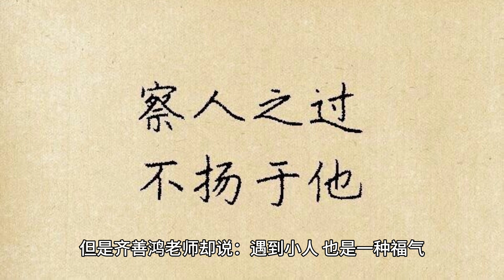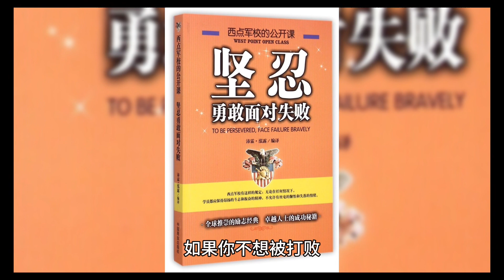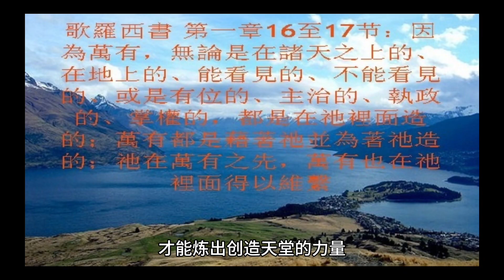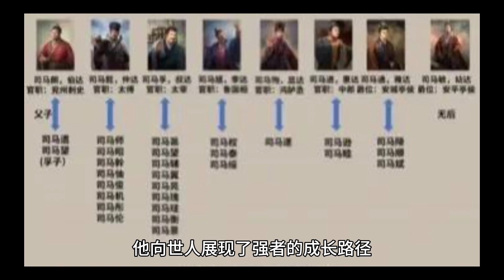司马懿：走过一生，没有仇人，只有感恩。